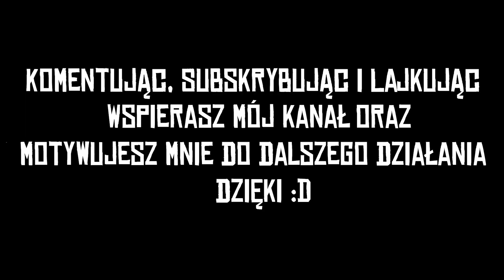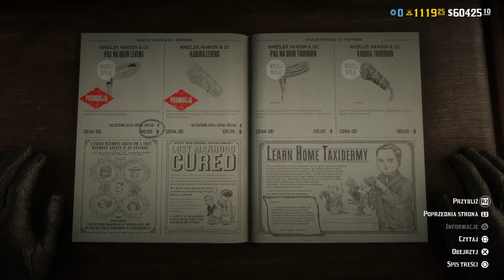Red Dead Online Szybki Update 10.08.2021 Klub Rewolwerowca 2, Nowy tryb, zniżka na Bimbrownika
W odcinku Red Dead Online Szybki Update 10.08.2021 Klub Rewolwerowca 2, Nowy tryb, zniżka na Bimbrownika